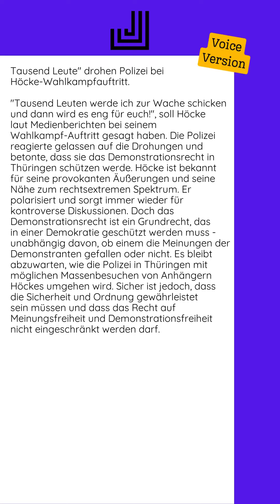29.07.2024 - Tausend Leute drohen Polizei bei Höcke-Wahlkampfauftritt...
"Tausend Leuten werde ich zur Wache schicken und dann wird es eng für euch!", soll Höcke laut Medienberichten bei seinem Wahlkampf-Auftritt gesagt haben. Die Polizei reagierte gelassen auf die Drohungen und betonte, dass sie das Demonstrationsrecht in Thüringen schützen werde.  Höcke ist bekannt für seine provokanten Äußerungen und seine Nähe zum rechtsextremen Spektrum. Er polarisiert und sorgt immer wieder für kontroverse Diskussionen. Doch das Demonstrationsrecht ist ein Grundrecht, das in einer Demokratie geschützt werden muss - unabhängig davon, ob einem die Meinungen der Demonstranten gefallen oder nicht.  Es bleibt abzuwarten, wie die Polizei in Thüringen mit möglichen Massenbesuchen von Anhängern Höckes umgehen wird. Sicher ist jedoch, dass die Sicherheit und Ordnung gewährleistet sein müssen und dass das Recht auf Meinungsfreiheit und Demonstrationsfreiheit nicht eingeschränkt werden darf.